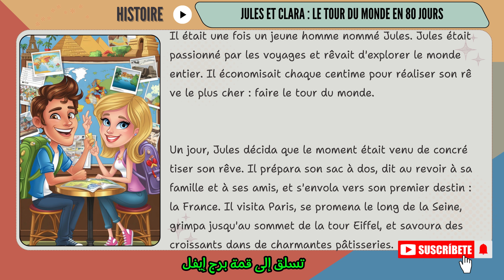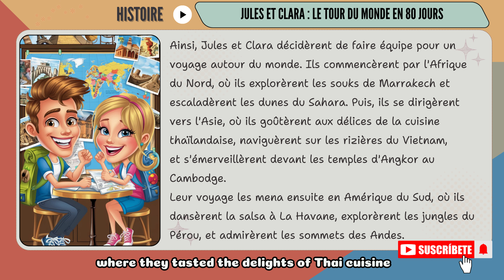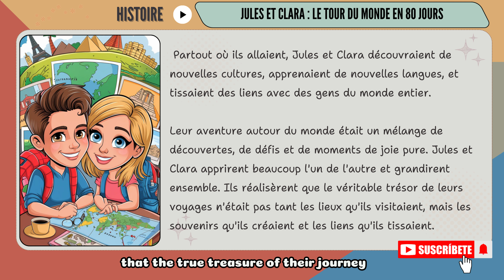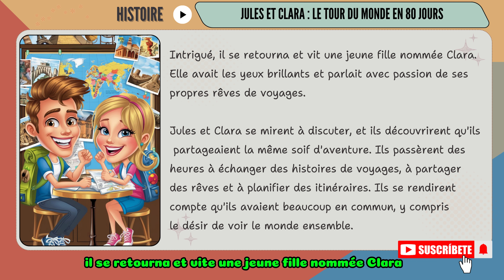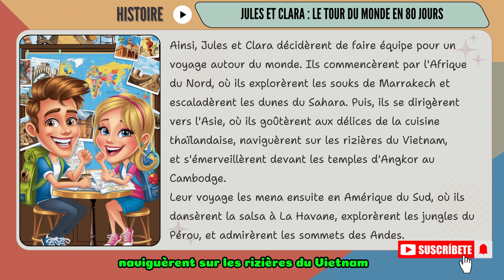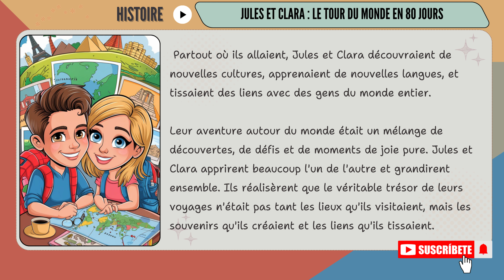Apprenez le français avec une histoire captivante || Histoire : Le tour du monde en 80 jours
Découvrez l'histoire captivante de Jules et Clara, deux jeunes aventuriers passionnés par les voyages, dans 'Jules et Clara : Le Tour du Monde en 80 Jours'. Jules, un jeune homme aux cheveux bruns et aux yeux pétillants, rencontre Clara, une jeune fille aux cheveux blonds et aux yeux bleus, tout aussi enthousiaste à l'idée d'explorer le monde. Ensemble, ils planifient un voyage autour du monde, visitant des lieux emblématiques comme la tour Eiffel, les pyramides d'Égypte, et la Grande Muraille de Chine.

🎥 Ce que vous découvrirez dans cette vidéo :

Une narration claire et lente en français, idéale pour les débutants.

Des sous-titres en français pour faciliter la compréhension.

Des illustrations colorées et expressives pour suivre l'histoire plus facilement.

Un vocabulaire essentiel sur les voyages, les cultures et la vie à travers le monde.

🎯 Parfait pour :

Améliorer votre compréhension orale en français.

Enrichir votre vocabulaire de manière significative.

Perfectionner votre prononciation.

Découvrir la culture française avec enthousiasme.

🔍 Niveau : Débutant à intermédiaire

📚 Conseils pour optimiser votre apprentissage :

Regardez la vidéo plusieurs fois pour une meilleure assimilation.

Notez les nouveaux mots et expressions dans un cahier pour renforcer votre mémorisation.

Utilisez la fonction pause pour répéter les phrases à haute voix et améliorer votre prononciation.

Créez des flashcards avec le nouveau vocabulaire pour des révisions régulières.

Résumez l'histoire dans vos propres mots après chaque visionnage.

Partagez vos impressions avec d'autres apprenants ou un locuteur natif.

Intégrez les nouveaux mots dans vos conversations pour les mémoriser durablement.

🎉 Laissez-vous emporter par cette histoire d'aventure et d'amour, et découvrez comment Jules et Clara réalisent leur rêve de voyager autour du monde, tout en apprenant le français. Bonne exploration ! 🌟